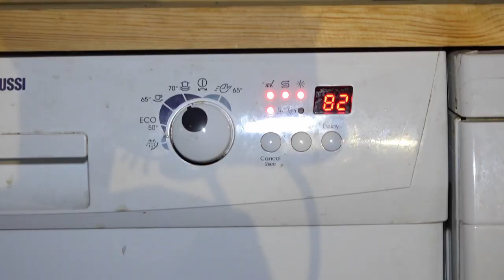Norske Rednecks | Frode spiser snegler fra hagen | discovery+ Norge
Frode vil prøve å spise sneglene fra hagen. Ved hjelp av oppvaskmaskinen, sprit og grillspyd får han prøve på delikatessen.
Fra Norske Rednecks Sesong 4 Episode 21.